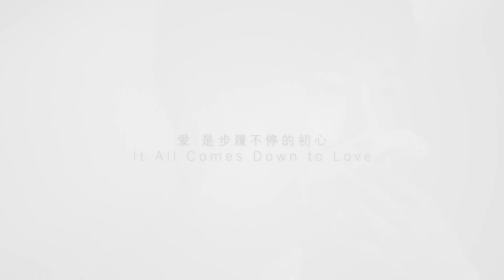SAP 平凡的梦想，热切的生活，不熄的情感，无尽的力量 宣传片 企业视频 新片场